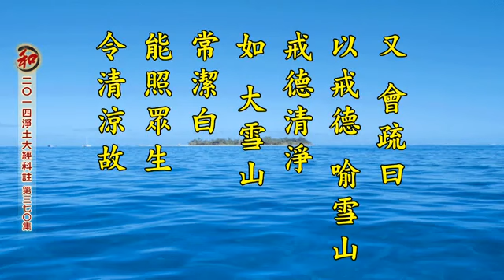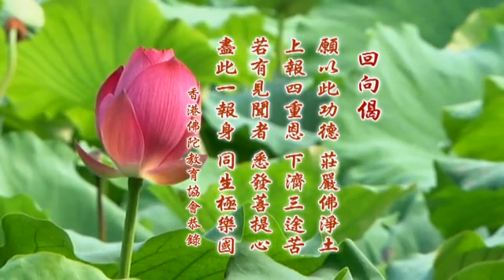2014淨土大經科註－370－淨空法師